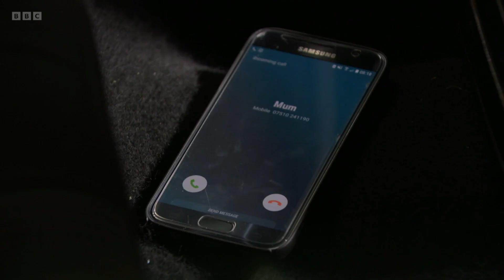Ballum Part 1 - Ben Admits He Was Raped